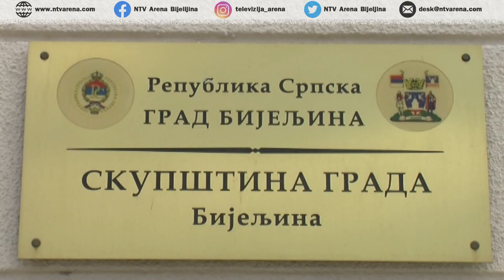Mićić za TV Arena o sporazumu sa Dodikom